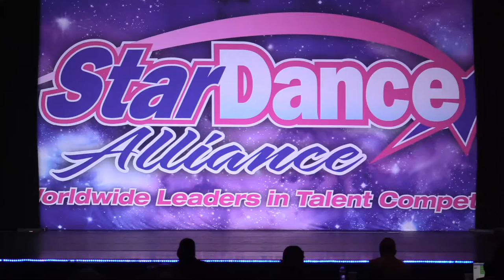"Sing To Me" from Judy Dollenmayer Studio of Dance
Choreographer: Megan Smith

Dancer: Emma Bowles

Advanced Lyrical Solo (15 - 19)

Starpower Regionals 2022 Columbus, Ohio

Columbus Convention Center

Placements:

EnerGy Regionals Columbus, OH - Platinum and Fourth Overall

Nexstar Regionals Columbus, OH - Platinum

Star Talent Productions Regionals Columbus, OH - Platinum, Third Overall, First Overall Grand Soloist, and Miss Senior Star Talent

Starpower Regionals Columbus, OH - 5 Stars

Nexstar Nationals Sandusky, OH - Platinum